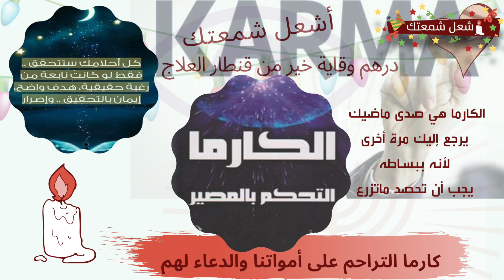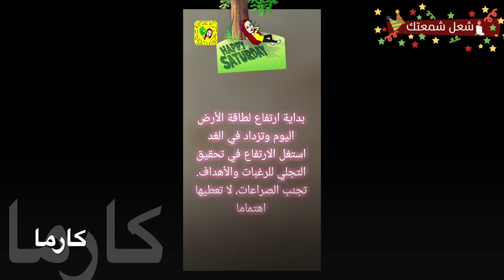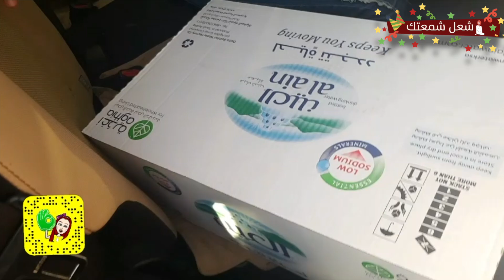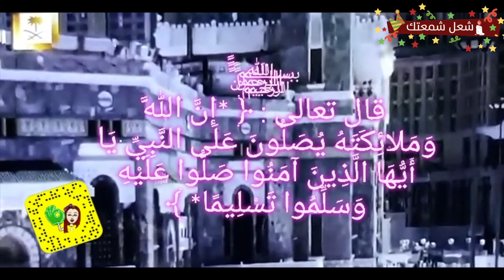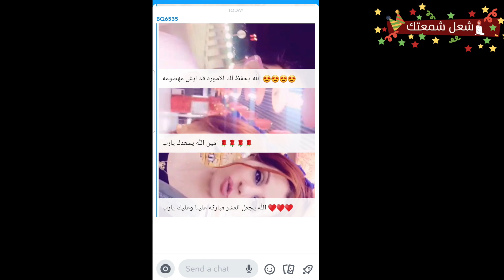259_ كارما والمصير | نية الترحم والدعاء للأمواتنا | La'net Karma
لجميع المتابعين كل منكم يكتب إسم المرحوم وإسم إمه
الفاتحة لروح والدعاء لهم ونجذب شفاعة نبينا محمد صلى الله عليه وسلم ياحبيبي يارسول الله كل من :
محمد راشد إبن عائشة الله يرحمه ويجعل مثواه الجنة
إبراهيم الله يرحمه ويجعل مثواه الجنة
عائشة الله يرحمها ويجعل مثواها الجنة
بشير الله يرحمه ويجعل مثواه الجنة
مريم الله يرحمها ويجعل مثواها الجنة
محمود إبن عائشة الله يرحمه ويجعل مثواه الجنة
فائزة بنت عائشة الله يرحمها ويجعل مثواه الجنة
مختارالله يرحمها ويجعل مثواها الجنة
أحمد إبن  الله يرحمه ويجعل مثواه الجنة
عزيزة بنت زهدة يرحمها ويجعل مثواها الجنة
محمد إبن شيخة  الله يرحمه ويجعل مثواه الجنة
غزيل بنت طفلة يرحمها ويجعل مثواها الجنة
جيلاني إبن كلثوم الله يرحمه ويجعل مثواه الجنة
التوهامي إبن كلثوم الله يرحمه ويجعل مثواه الجنة
فضيلة بنت فاطمة الله يرحمها ويجعل مثواها الجنة
محمد بو شيبا ابن فاطمة الله يرحمه ويجعل مثواه الجنة
زهيرة ميموني الله يرحمها ويجعل مثواها الجنة
سليمة بنت زهيرة الله يرحمها ويجعل مثواها الجنة
عمر وعبدالقادر ابناء زهيرة الله يرحمهما ويجعل مثواهما الجنة
طه سيف نعمان ابن صالحة محمد باسويد الله يرحمه ويجعل مثواه الجنة
الهام بنت امينه الله يرحمها ويجعل مثواه الجنة
احمد ابن بدريه الله يرحمه ويجعل مثواه الجنة
بهيه بنت بدريه الله يرحمها ويجعل مثواه الجنة
عبدالله ابن صفيه الله يرحمه ويجعل مثواه الجنة
نور الصباح بنت فاطمه الله يرحمها ويجعل مثواه الجنة
هي مفهوم أخلاقي ويشير إلى مبدأ السببية حيث النوايا والأفعال الفردية تؤثر على مستقبل الفرد
 حسن النية والعمل الخير يسهم في إيجاد الكارما الجيدة والسعادة في المستقبل وهي الأخرة
 النية السيئة والفعل السيئ يسهم في إيجاد الكارما السيئة والمعاناة في المستقبل وهي بيتنا الحقيقي
يطلق لفظ كارما على الأفعال التي يقوم بها الكائن الحي والعواقب الأخلاقية الناتجة عنها
 إن أي عمل خيِرا كان أو شرا وأي كان مصدره فعل قول أو مجرد فكرة لا بد أن تترتب عنه عواقب ما دام قد نتج عن وعي وإدراك مسبوق وتأخذ هذه العواقب شكل ثمار تنمو وبمجرد أن تنضج تسقط على صاحبها فيكون جزائه إما الثواب أو العِقاب
 قد تطول أو تقصر المدة التي تتطلبها عملية نضوج الثمار (أو عواقب الأعمال)
 فالكارما هي قانون الثواب والعقاب المزروع في باطن الإنسان
إنكليزي :
Karma and destiny The intention of mercy and prayer for our dead La'net Karma
*فرنسي:
Karma et le Destin/L'intention de  Prier pour tous nos Morts.
*شرابية:
-Karma wa Rl maseer/Niyate Etarahom wa Douaa li Amwatona.